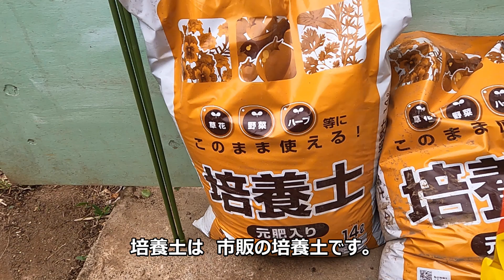【ナス】プランター栽培 6つのコツ 23/5/24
ナスの　プランター栽培を　行いました。
夏野菜と言えば　やっぱりナスですね。
ご家庭に　1～2本あるだけで　何かと重宝します。
プランター栽培の良い所は　必要な時に　新鮮な野菜が
手に入る所だと思います。
しかも　場所も取らず　真夏の炎天下では
涼しい所に　移動も出来ます。
私の好きな　小ナスの素揚げも　家庭菜園でなければ　手に入りません。
ナスは　育て方のコツを　踏まえれば　誰でも簡単に
育てる事が　出来ます。6月～10月頃まで　楽しむ事が出来ます。
皆さんも　ナスのプランター栽培に
挑戦してみたら　いかがでしょうか。